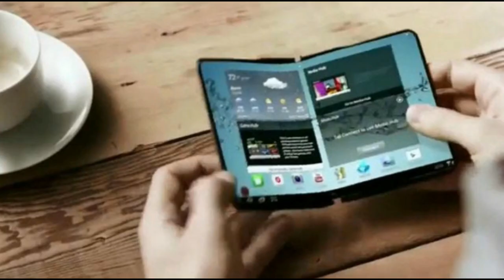HP Chromebook 14 G5 - Full Review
HP toughens up a pair of Chromebooks for CES 2018
The Chromebook 14 G5 and 11 G6 are made to survive office and school work without weighing you down.

Chromebooks have made headway into offices and schools and HP's latest options, announced ahead of CES 2018, bring fresher specs and tougher build quality to the category to handle life being passed around from person to person.

Dressed in lightweight but sturdy gray plastic, the new 14-inch Chromebook 14 G5 and 11.6-inch Chromebook 11 G6 are built to MIL-STD-810G standards, with reinforced corners and hinges and spill-resistant keyboards. Each is available with HD-resolution IPS touchscreens that fold back 180 degrees for those times when a group needs to huddle around the screen.